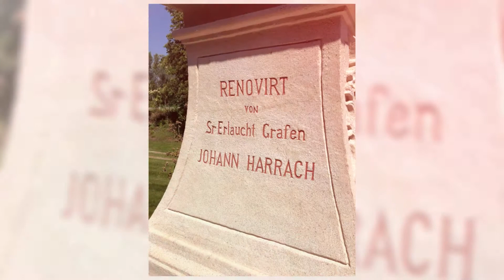Schloß Harrach, Schloss Marcheg, etc.